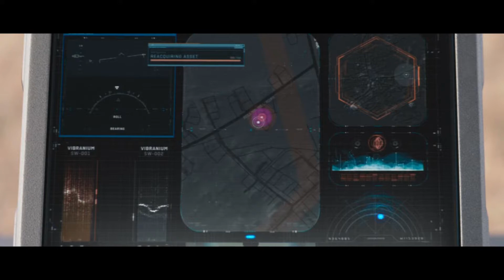[WandaVision] Episode 9 BREAKDOWN, REVIEW AND THEORIES!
The end is here. It's time to talk about everything that happened in the Season Finale of Marvel Studios' WandaVision, including a full breakdown of the episode, exploring the post-credit scenes and theorising for the future of the MCU!

Make sure to let me know what you think about the video in the comments section below!